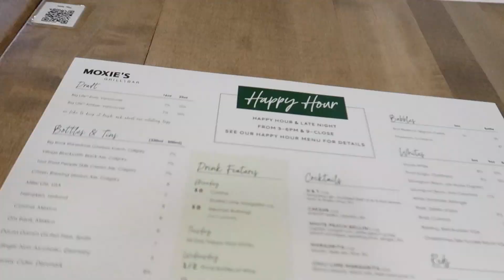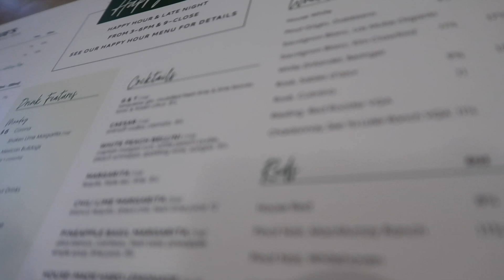DAY IN THE LIFE WITH A 2 MONTH OLD BABY | WEEKLY VLOG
HEY GUYS HERE'S A VIDEO ON A DAY IN THE LIFE WITH A 2 MONTH OLD BABY | WEEKLY VLOG. WE HAD A SHORT BUT PRODUCTIVE DAY!

We want to thank every single one of you for watching our videos!